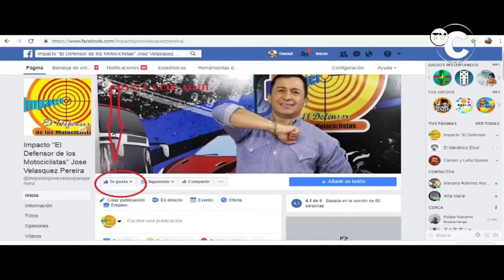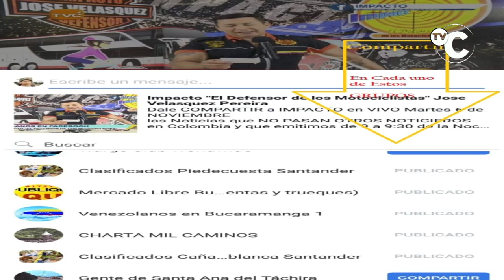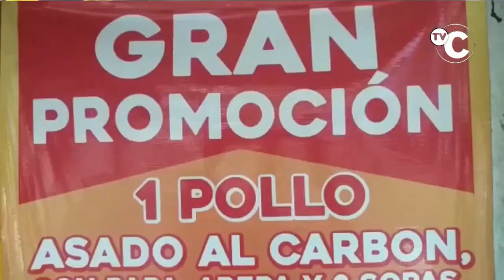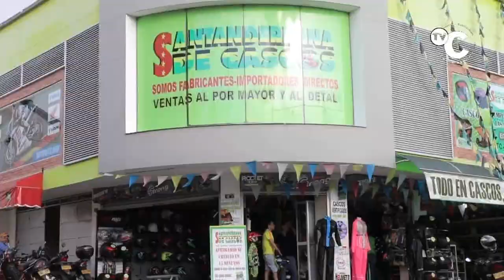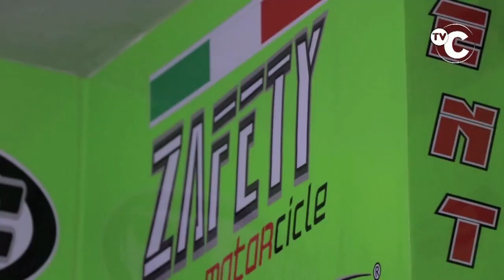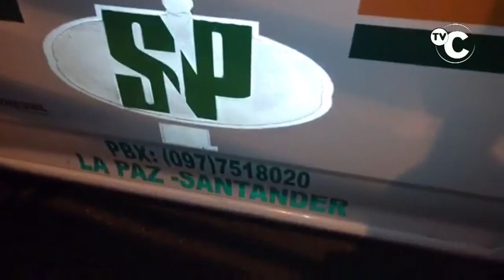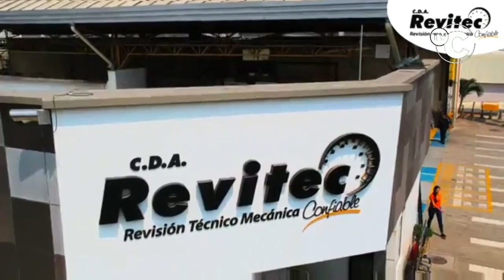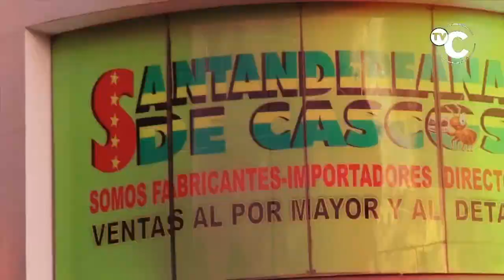IMPACTO MIERCOLES 12 FEBRERO Noticias Judiciales de Colombia